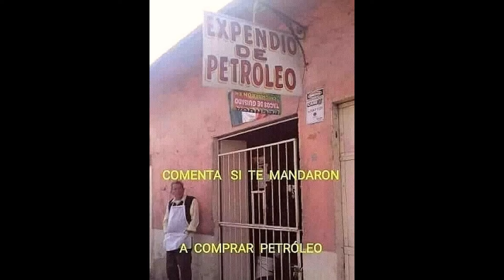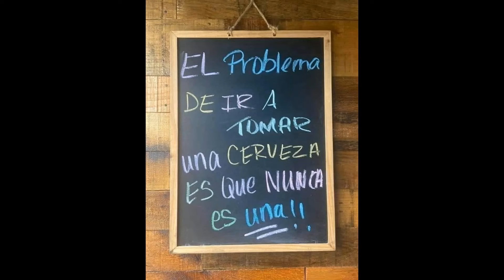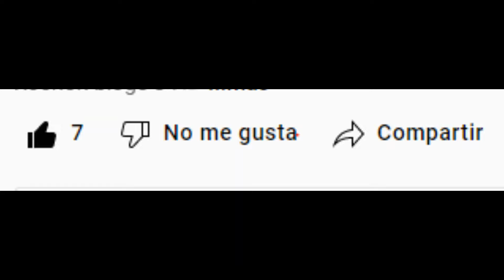Los Grandes Recuerdos de Guaymas Clásicos de Clásicos & Su Amigo Rochon blogs 2nd(official video) HD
Canal de videos de YouTube
Rochon blogs 2 HD
Teléfono
Teléfono
Solamente por mensajes de WhatsApp

Primer Canal Visítalo Te dejo el Link DIRECTO

Segundo Canal Visítalo Te dejo el Link DIRECTO

Tercer Canal Visítalo Te dejo el Link DIRECTO

Cuarto Canal Te dejo el Link DIRECTO

MÁS ABAJO DEL VIDEO SE ENCUENTRA LOS ENLACES DE LOS VIDEOS OK!!! DE CADA CANAL DE ROCHON BLOGS LOS CANALE S!!!

Es Totalmente!!! GRATIS donde dice en ROJO aplástale ok aun lado está la campanita también aplástale ok

Se llaman Información de los Canales

100% SONORENSE